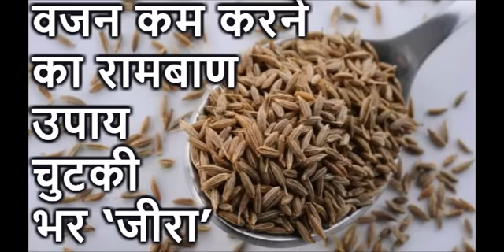वजन कम करने का रामबाण उपाय चुटकी भर ‘जीरा', जरूर इस्तेमाल करे | desi nuskhe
अदरक और नींबू दोनों जीरे की वजन कम करने की क्षमता को बढ़ाते हैं। इसके लिए गाजर और थोड़ी सब्ज़ियों को उबाल लें इसमें अदरक को कद्दूकस यानि कि बिल्कुल बारीक कर लें, साथ ही ऊपर से जीरा और नींबू का रस डालें और इसे रात में खाएं।

1 जानिए कैसे? आपके जेब में रखी नोट ले सकती है आपकी जान

2 1 रूपये का सिक्का बना सकता हैं आपको लखपति... जानिये कैसे?

3 नाखून पर अर्ध चाँद का क्या मतलब है ? इसका स्वास्थ्य पर क्या प्रभाव पड़ता है

5 ये पांच बातें Google पर कभी न करें सर्च, वर्ना झेलनी पड़ेगी मुसीबत

6 दोबारा से बालों को उगाए, बालों को झड़ने से रोके, सफ़ेद बालों को काला

7 आखिर क्यों हमें बाये ओर करवट लेकर ही सोना चाहिए !